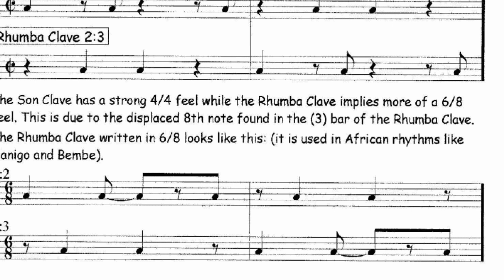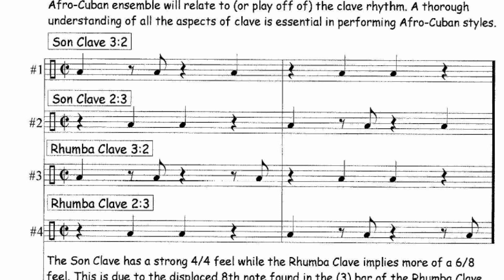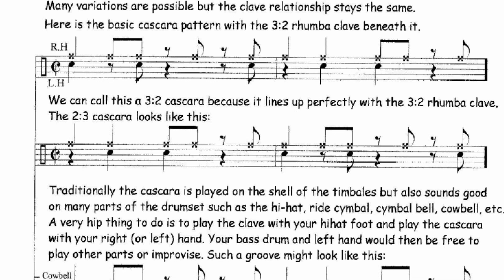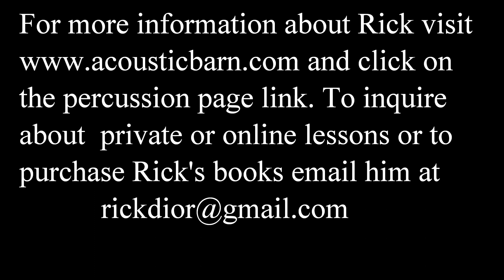The Timbales Part 1- Introduction-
Here is The first of a seven part series of videos I will post on playing Timbales.
This is Part 1, the introduction. I talk about my history with the Timbales as well as some masters of the instrument. I also talk about books, equipment, setups and the Clave and Cascara patterns.
Song form is discussed as well.